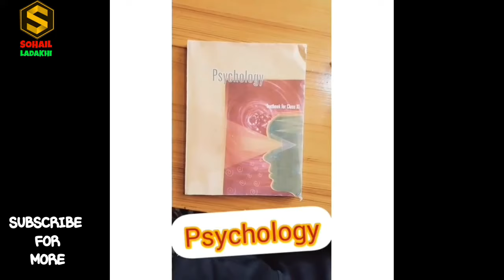TANI LUNDUP LADAKH NEW VIDEO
FOLLOW _tani.lundup_ on Instagram